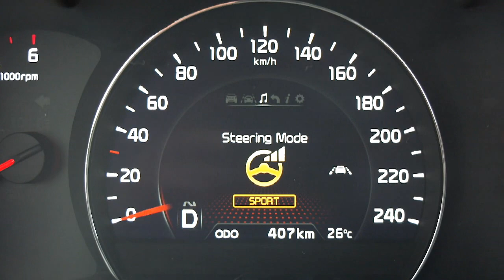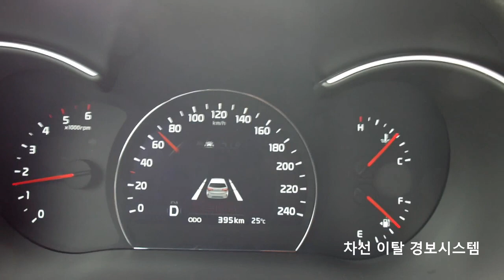기아 뉴 쏘렌토R KIA New Sorento R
기아자동차의 3번째 뉴쏘렌토R의 쇼케이스 시승행사에서 촬영한 영상입니다.
FUJI X10

120714
rider!sEYEtv